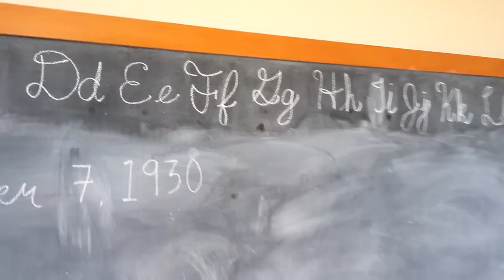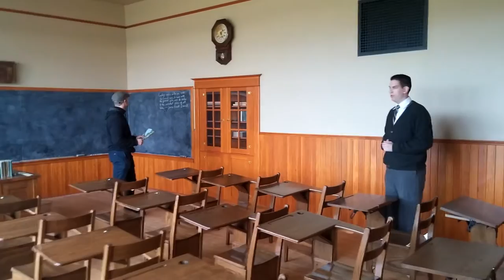Canadian Old School